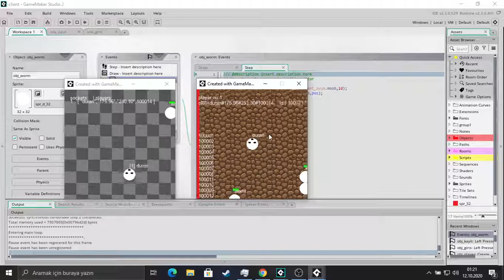MMORPG Yapım Aşaması Testi | TCP, Socket, Game Maker Studio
Game Maker Studio ile geliştirdiğim MMORPG oyunundan bir beta testi. Server ve Client arasındaki bağlantının videosu.